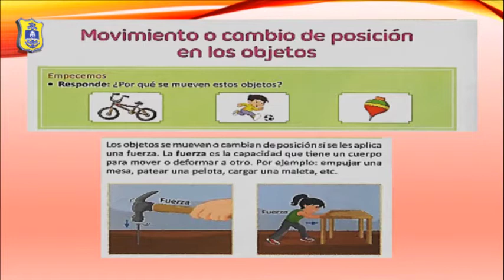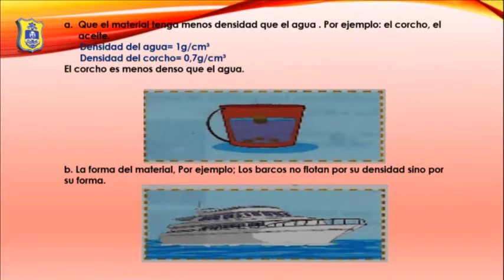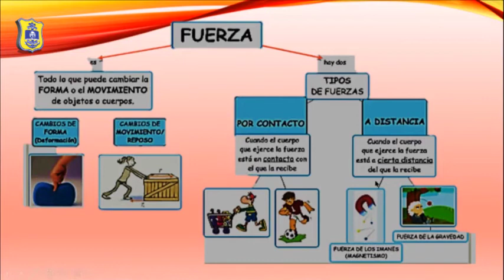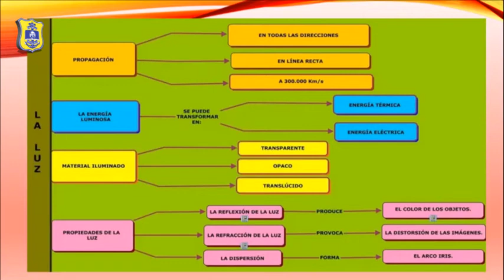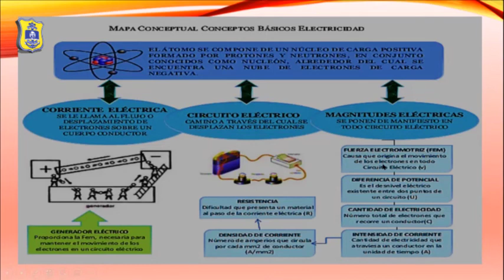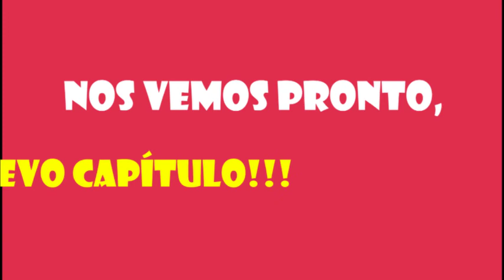ANA MARÍA (2° GRADO – LEALTAD) CTA - REPASAMOS LO APRENDIDO/ VIERNES 04/12/20